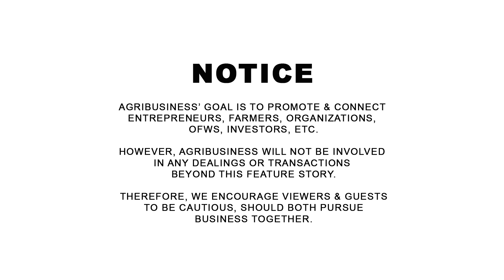BEST EXAMPLE FARMER, Pano Kinakaya ang 60 Hectares na Palayan at Mas Malaki pang Pasaka sa Kanya?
Unyo Paraon Rice Transplanting PART 2: BEST EXAMPLE FARMER, Pano Kinakaya ang 60 Hectares na Palayan at Mas Malaki pang Pasaka sa Kanya?